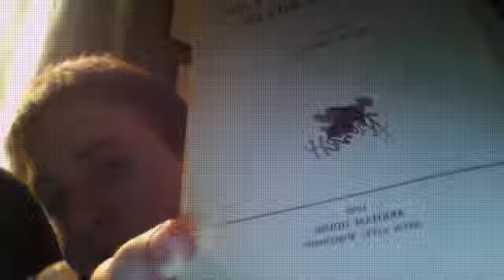Something About the Cats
New item in my collection, and since I'm done grieving the death of H.R. Giger, I can feel comfortable talking about this.

The new print of THE HAUNTED TRAVELER is available now! Be sure to include your mailing address for physical copies. Remember, it is available in both print and PDF format.

Follow my new article on Green Living in the Fort Worth edition of The Examiner